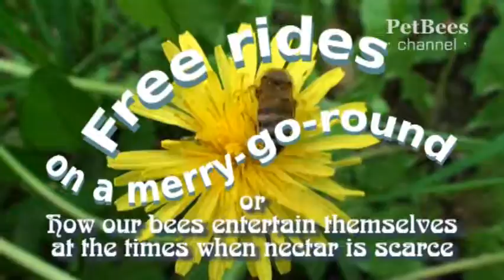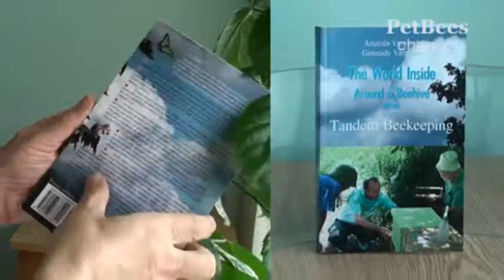Free Rides on a Merry-go-round, or How our bees entertain themselves when nectar is scarce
Bees, just like people, enjoy rides on a merry-go-round - given the opportunity, of course.